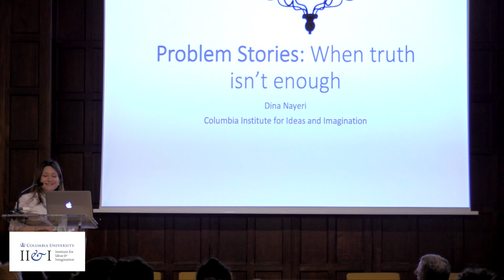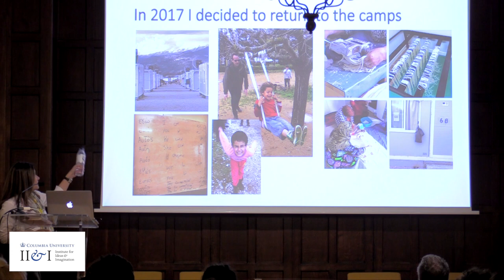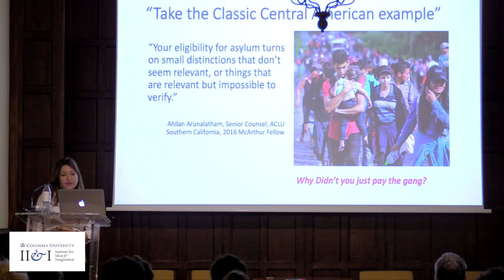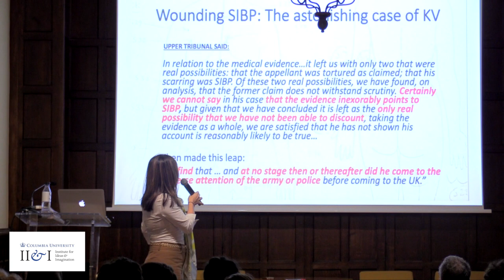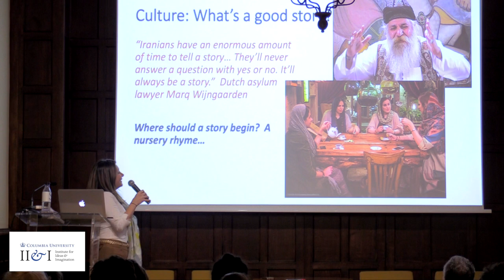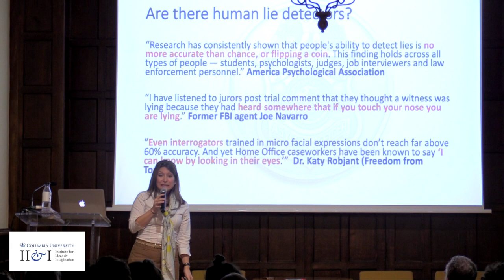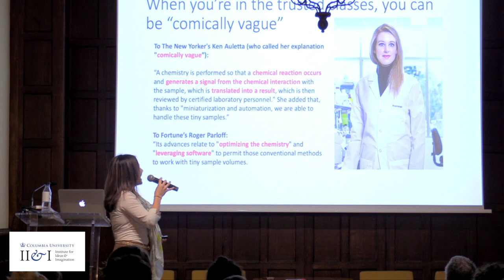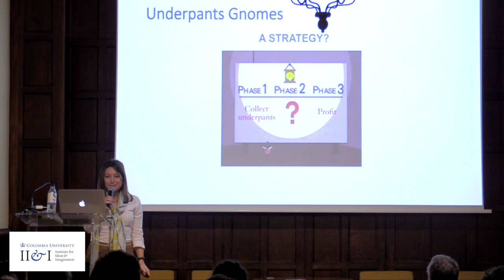Dina Nayeri: Problem Stories (October 24, 2019) | Rendez-vous de l'Institut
Problem Stories: When Truth Isn’t Enough

Today’s refugees will spend years battling to be believed—not because they
are liars but because they’re forced to make their stories fit a small set of
accepted narratives, and because "truth" in storytelling is a product of culture.
When they arrive in Europe or America, the displaced endure increasingly
arduous and narrow definitions of truth. Meanwhile, powerful voices spread
provable falsehoods with impunity. Why are some narratives believed, and
others dismissed as lies? What is the coded language of truth in the West?

Dina Nayeri's next book will examine truth in oral histories, particularly in crisis
narratives (like those of refugees), which are often told under pressure, with
shame and fear distorting memories, and without sophisticated persuasive
tools. She will use literary tools to capture the strange, twisted honesty of
refugee narratives, challenging existing notions of the relationship between
truth and facts (and the calculated use of both in private and public), and
how truth is (and should be) defined and disseminated in personal histories,
crisis narratives, in politics and in the news.

Edited by Flavien Eripret.